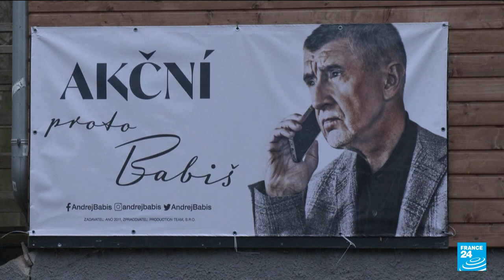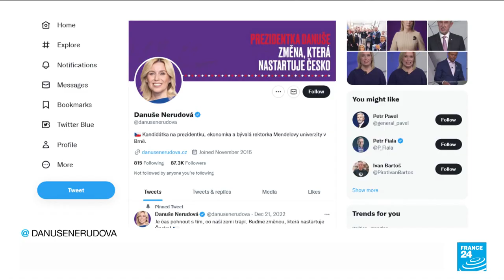Three frontrunners as Czechs vote for new president • FRANCE 24 English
The Czech presidential election is to kick off on Friday with a billionaire, a general and an academic leading a likely two-round vote seen as too close to call. The winner will replace Milos Zeman, an outspoken political veteran, following a period marked by the country's 2022 EU presidency as the war in Ukraine raged.